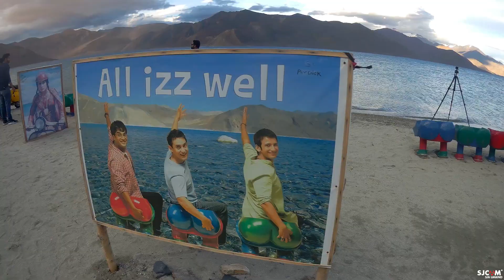The pangong lake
All about pangong lake.

music

Leaf by KV (Royalty Free Music) ––– • Track Info: Title: Leaf Artist: KV Genre: Dance & Electronic Mood: Inspirational Download / Stream / Support ––– • License: You’re free to use this song in any of your videos, but you must include the following in your video description (Copy & Paste): Leaf by KV Creative Commons — Attribution 4.0 International — CC BY 4.0 Music promoted by Audio Library ––– • Contact the artist: ––– • If you use this song, please consider supporting the artist ––– • F.A.Q: How to use music ––– • Main Playlists: Artists Genres Moods ––– • Follow us: Facebook Twitter Instagram SoundCloud ––– * IMPORTANT * This channel does not have any kind of relationship or association with the YouTube brand and its products. It does not represent their interests, nor have any connection with their activities.

🔥Free Download🔥 Support Dizaro 🙌 Don't miss a single music ➤ Licence: You’re free to use this song in any of your videos, but you must include the following in your video description (Copy & Paste): Song: Dizaro - Pirate (Vlog No Copyright Music) Music provided by Vlog No Copyright Music.